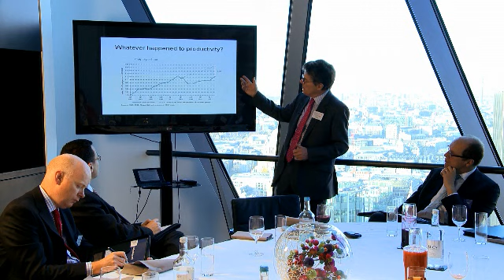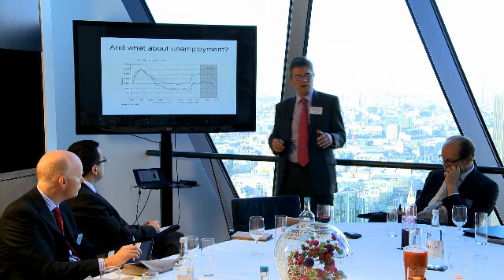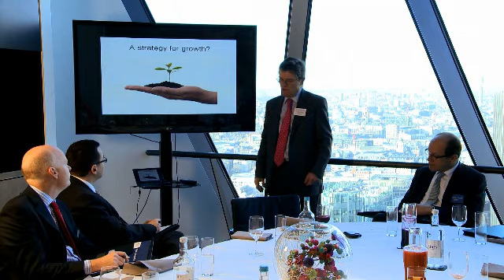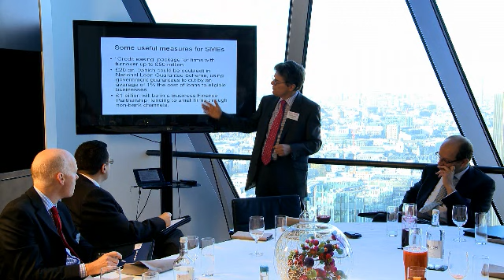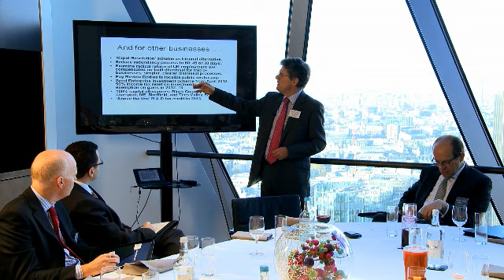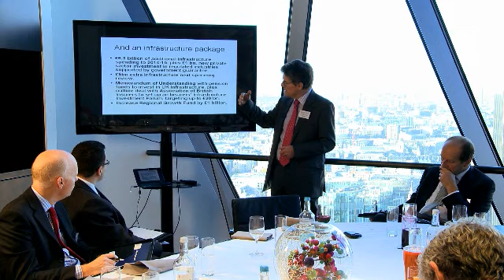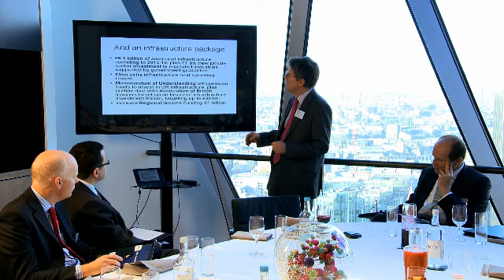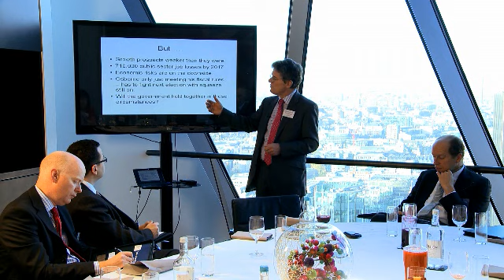Reed Finance FD Forum - Part 2